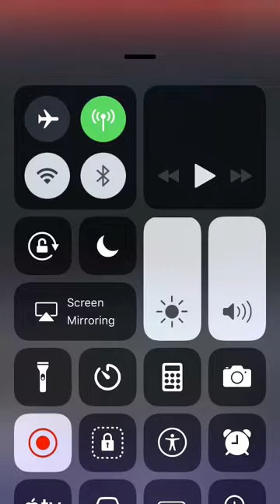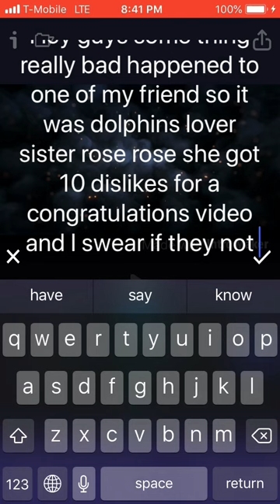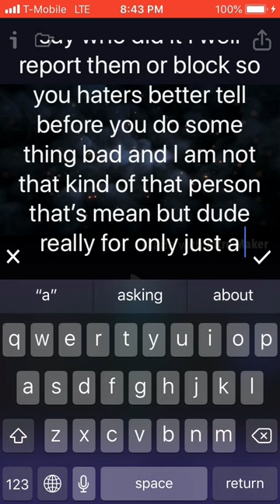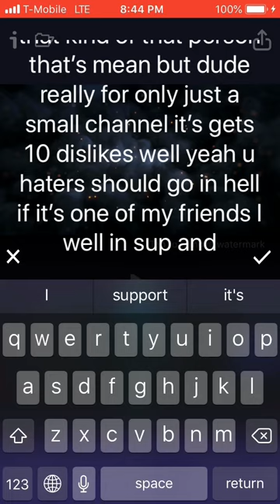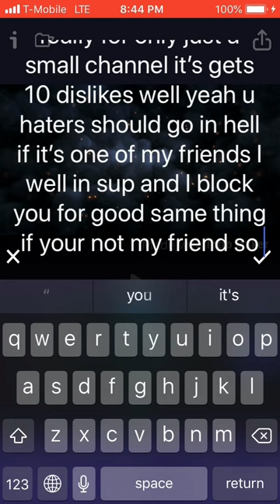Hatters you better stop